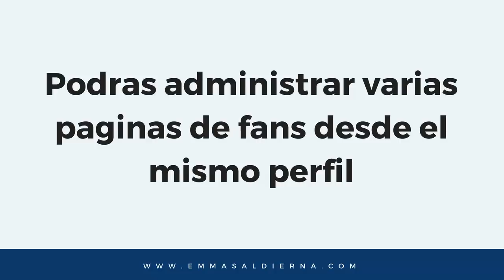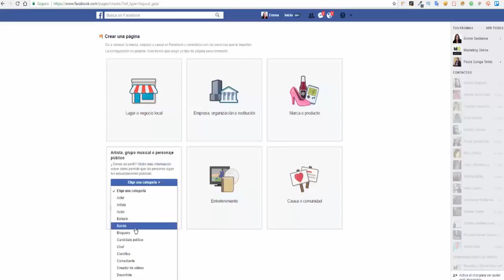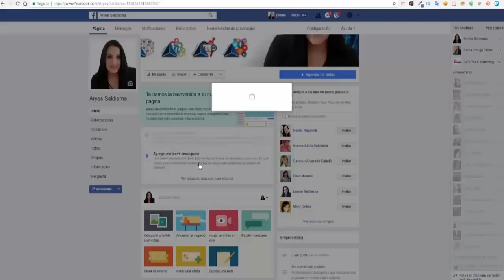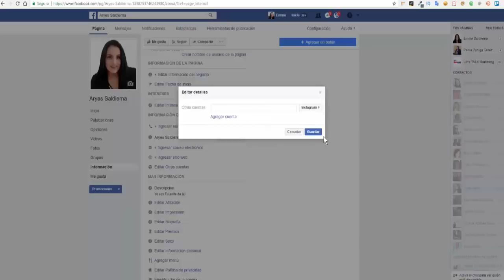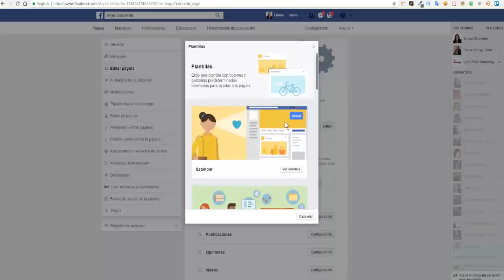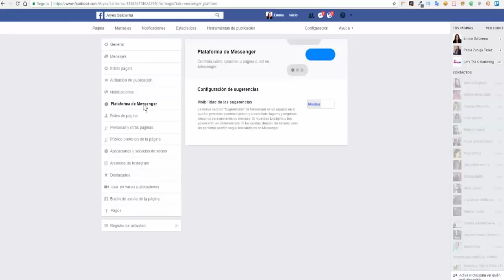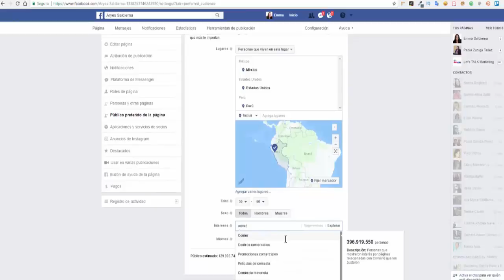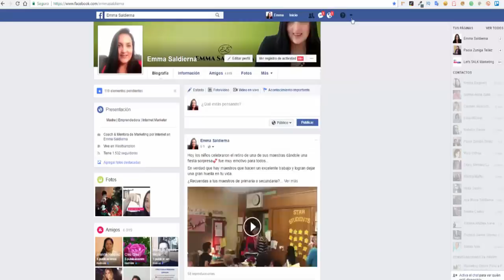Cómo crear una Página de Facebook para Negocios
Para crear tu pagina de facebook para negocios paso a paso